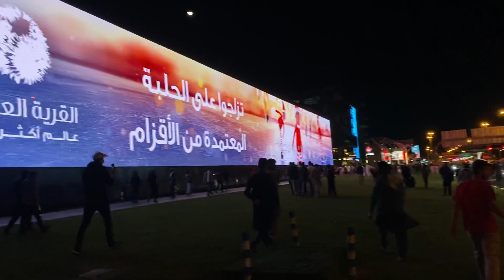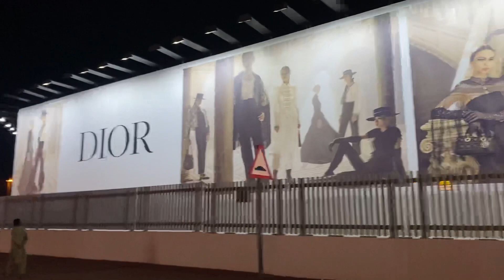Crowd leaving after fire works at Burj khalifa dubai mall